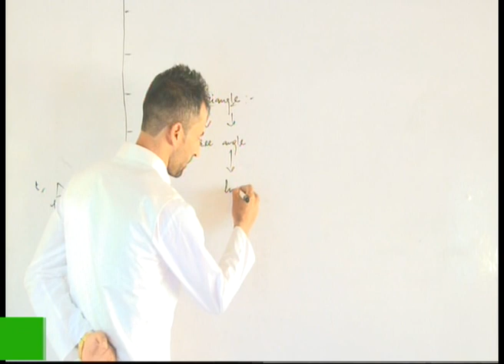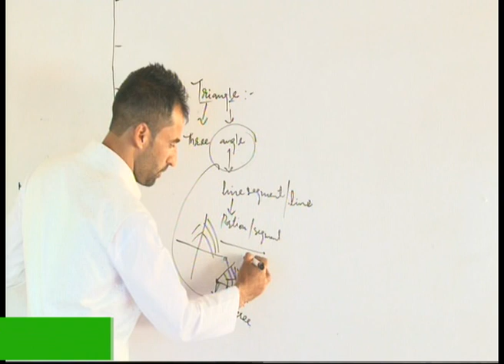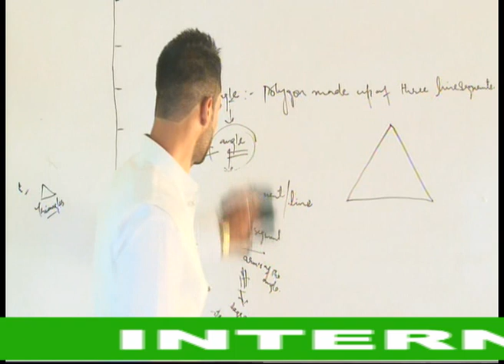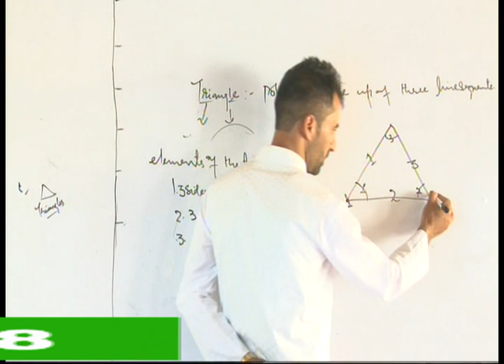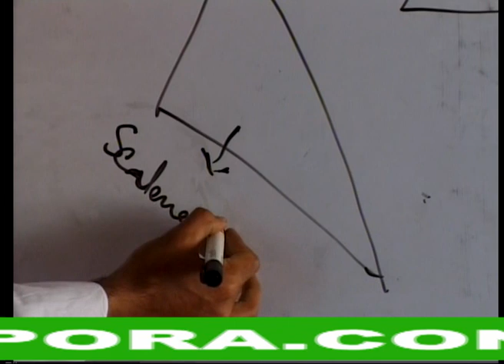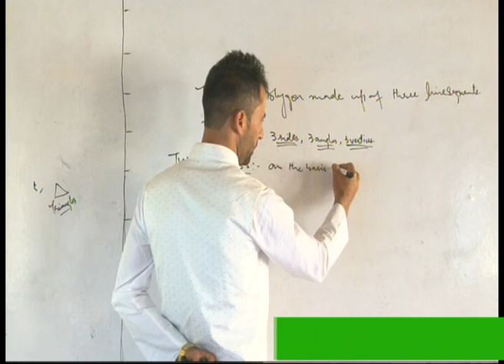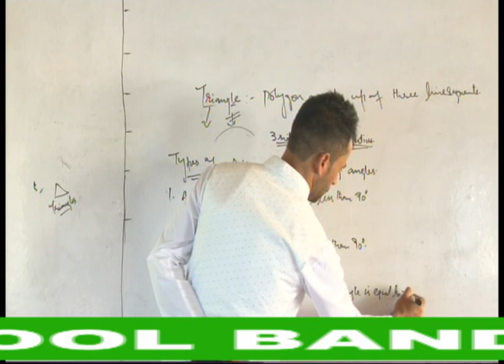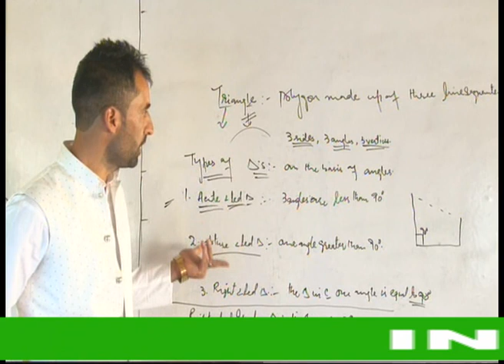Basic Geometrical concept for lowerclasses by Mr. ISHFAQ of INTERNATIONALDELHIPUBLICSCHOOLBANDIPORA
Basic Geometrical concept for lower classes Mr. ISHFAQ AHAD BHAT of INTERNATIONAL DELHI PUBLIC SCHOOL BANDIPORA.
The Entire Team of INTERNATIONAL DELHI PUBLIC SCHOOL BANDIPORA is working day and night for uploading such Videos.
Video Uploaded By Mr. Ishfaq Ahad Bhat Head H R D